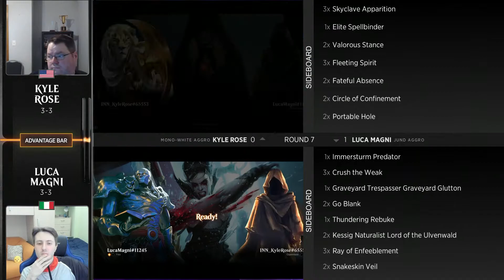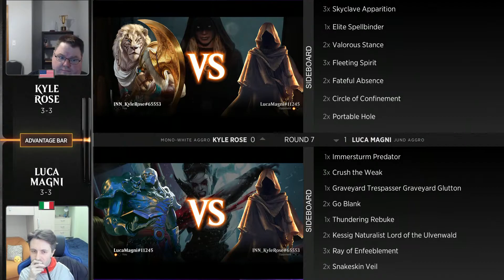Luca Magni vs Kyle Rose | Round 7 | Innistrad Championship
Luca Magni (Jund Aggro) vs. Kyle Rose (Mono-White Aggro)

Find full coverage, decklists, and more from the Innistrad Championship